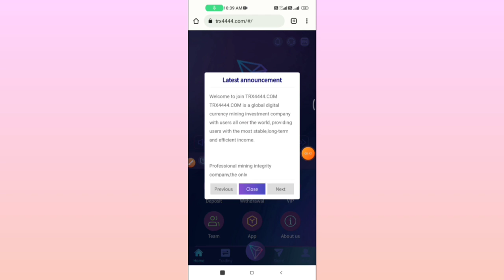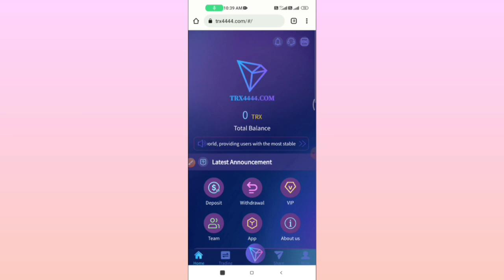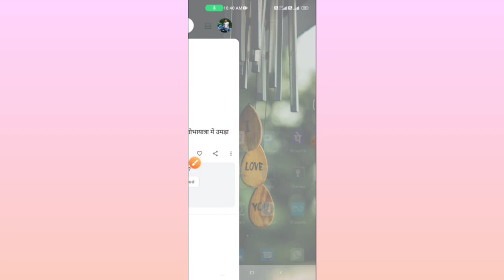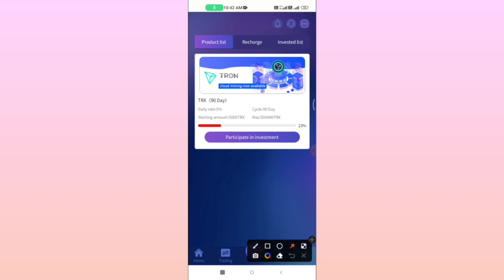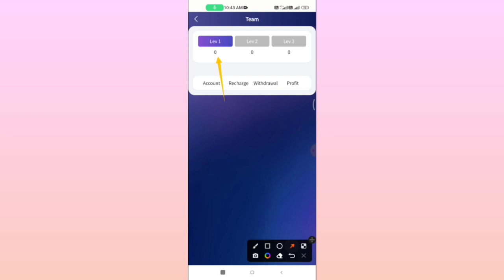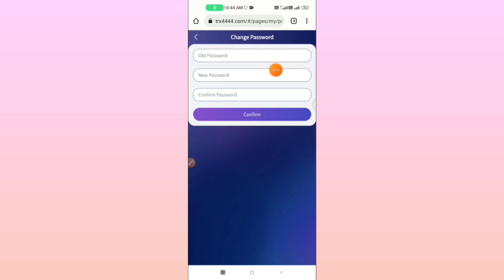TRX4444.COM WIN MINING Register to send 8888TRXnvite registered members to earn an extra 1TRX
Welcome to join TRX4444.COM
TRX4444.COM is a global digital currency mining investment company with users all over the world, providing users with the most stable,long-term and efficient income.

Sincerely recruiting agents, you can earn 1TRX by registering a member under your invitation code. You can extract 26% commission for the recharge of lower-level members. Register and recharge a member to earn an additional 5TRX, which will be settled on the same day.（For settlement, please go to the official group to apply for settlement